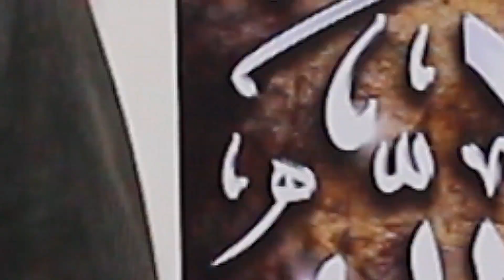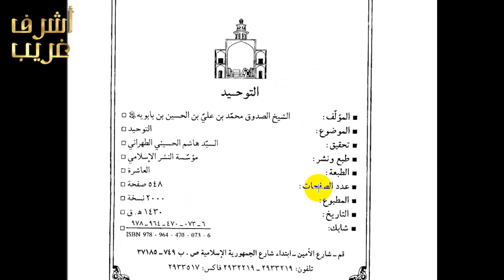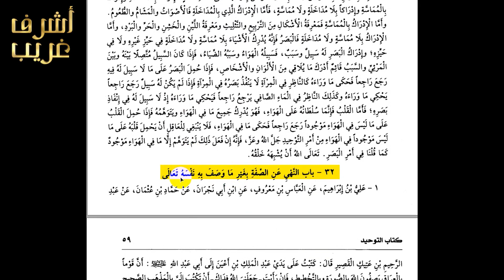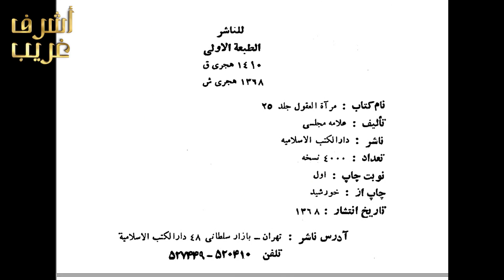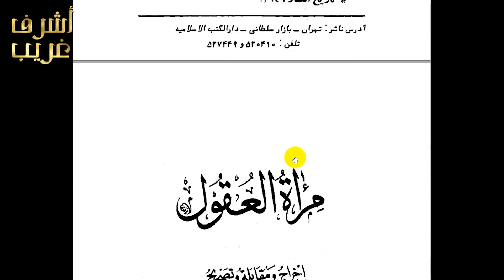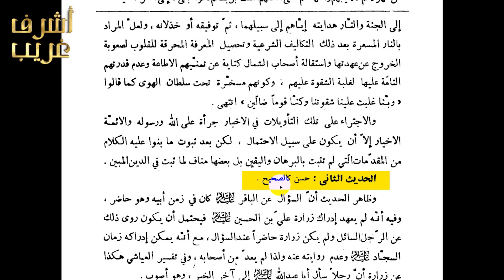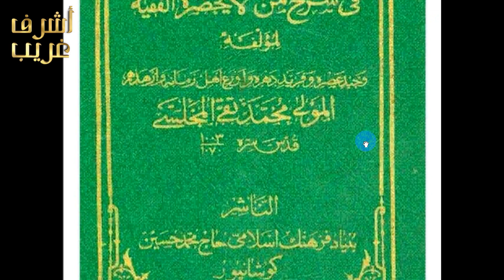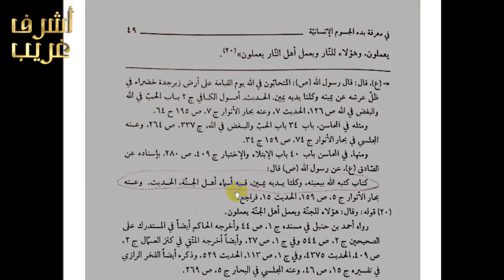هل اهل البيت مجسمه ام مراجع مكذبه- صفة اليد لله 1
توتير ashrafgharib11